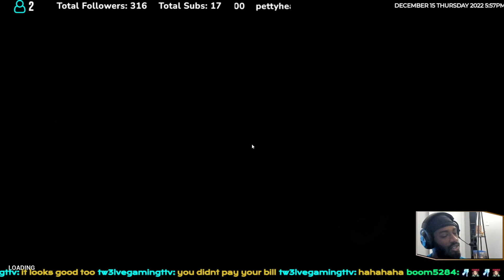Kenny's Truth - High on Life #5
We gotta check out this hilarious game. From the creators of Rick and Morty!